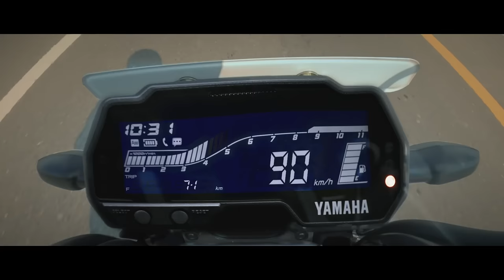New YAMAHA FZ-S FI Ver 4.0 | Lord of the Streets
Presenting the all-new FZ-S FI Ver 4.0! Now in an all-new bold Racing Blue color! It’s packed with features including Traction Control System, New Class (D) Headlight with Position Lamp, Y-Connect and stylish coloured wheels that amp up the game for the Lord of the Streets.